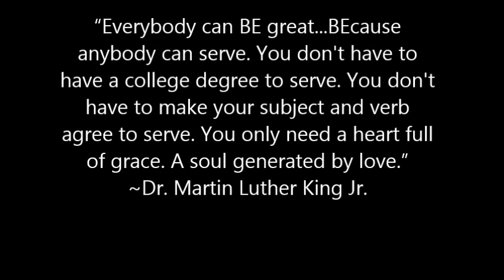Former U.S. Pres. Bill Clinton on Judge D'Army Bailey: "He Was A Movement Politician"